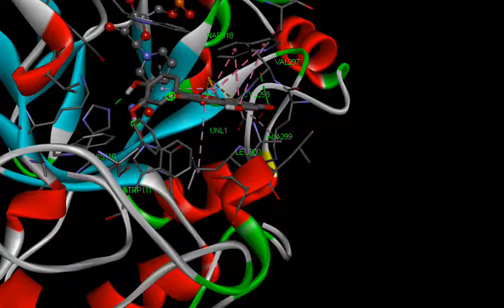Kersetinin aldoz redüktaza kenetlenme işlemi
Kersetin flavonoidinin aldoz redüktaz inhibitörü olduğu bilinmektedir. Bu videoda kersetinin aldoz redüktaza kenetlenmesi (docking) gösterilmiştir.